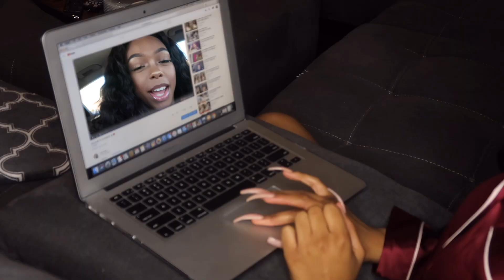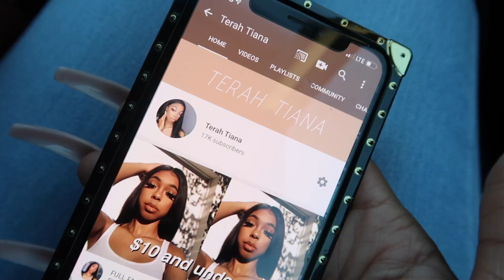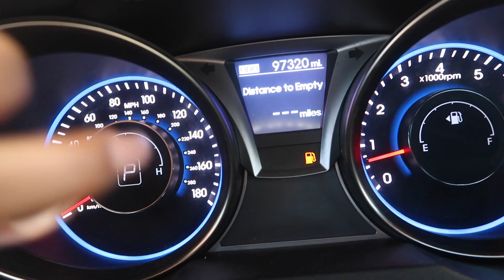Spend a Day with Me and My Boyfriend (20th Birthday Celebration) | Vlogmas Day 1